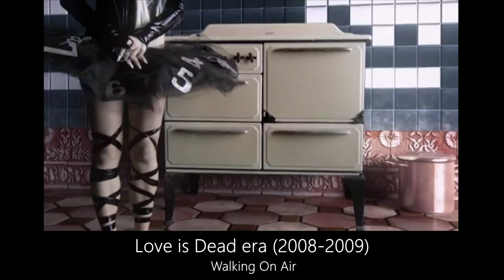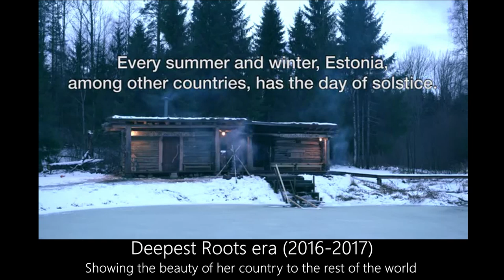Every era of Kerli (2008-2021)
Every era of this beautiful artist, and her music and aesthetics. The commentary documents some low points as well as highs, but it focuses mostly on the art. Which era is your favourite?